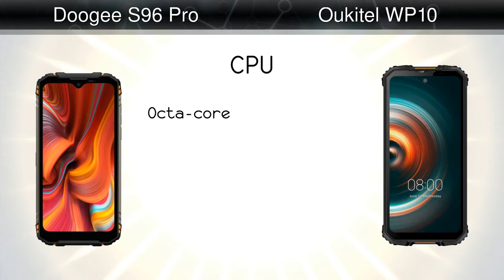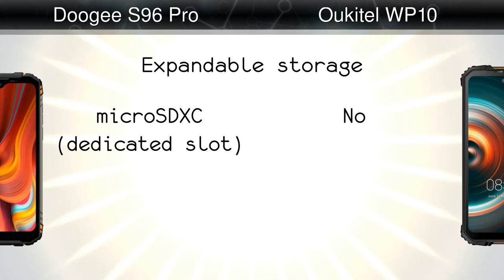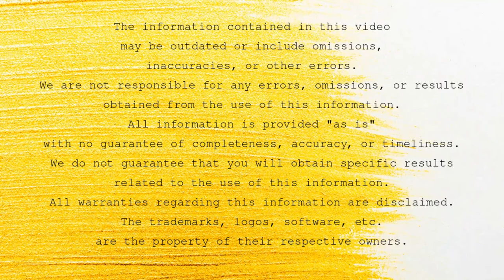Doogee S96 Pro vs Oukitel WP10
Comparison: Doogee S96 Pro vs Oukitel WP10